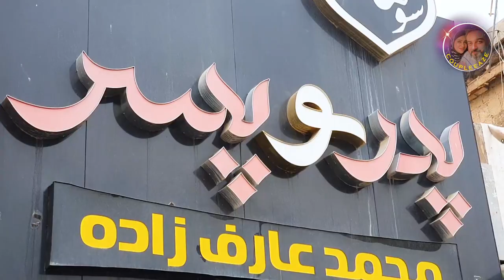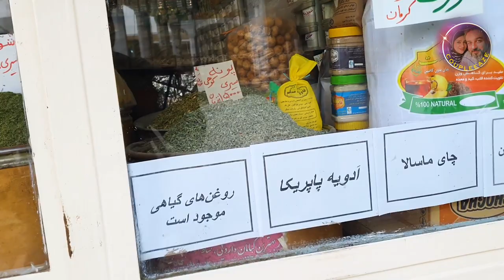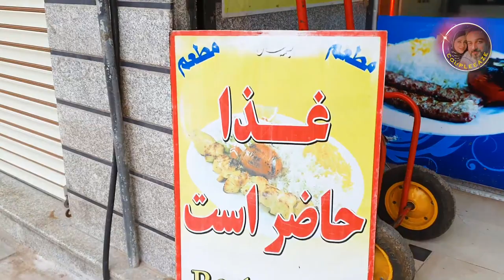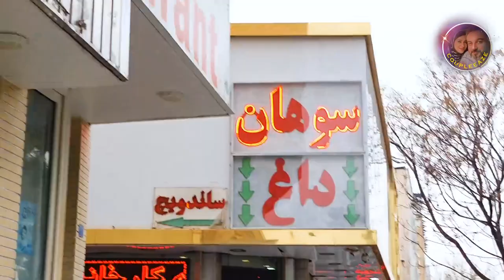Day 2 | Qom Bazar Visit | Vlog 8 | Iran Diaries 2021-22